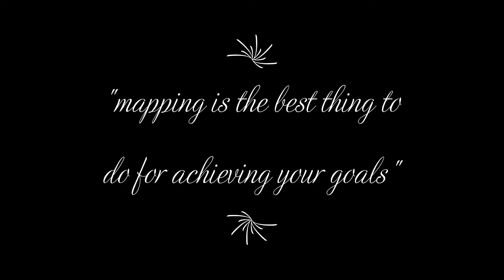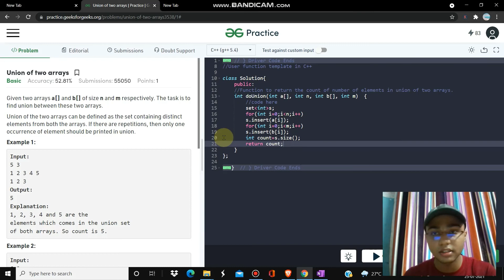part 6||map set series part 2:Union of two arrays CODE || step 0 :data structure and algo